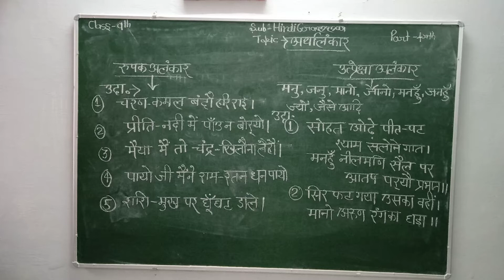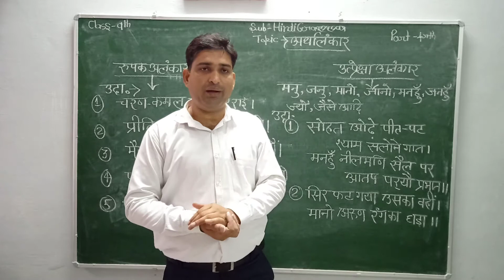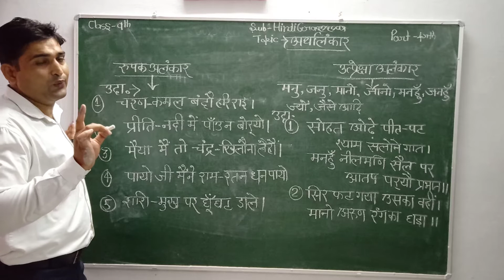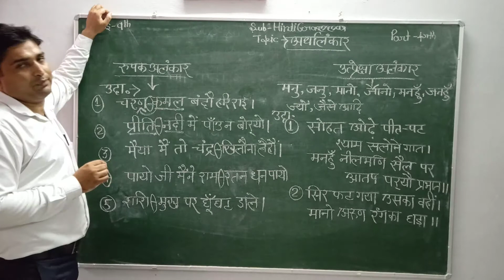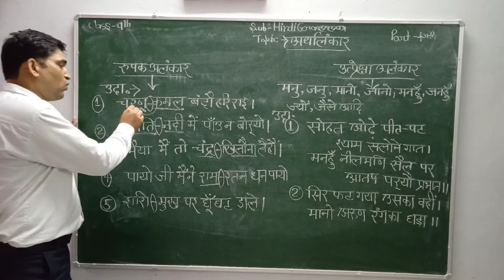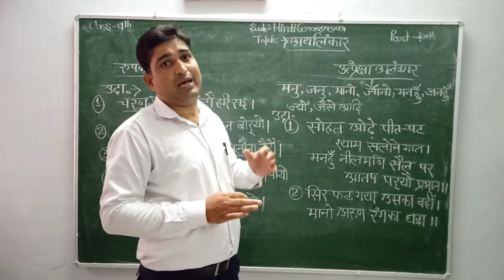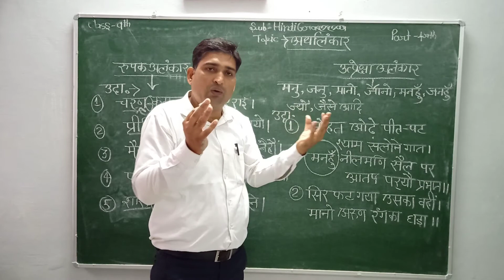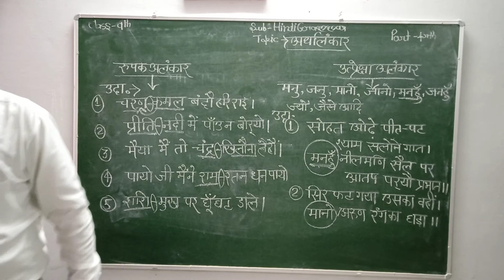Class IX Hindi - A (Grammar - Arthalankar Part - 4)